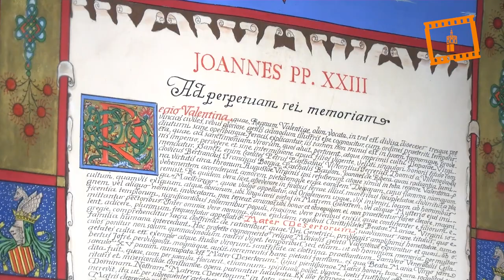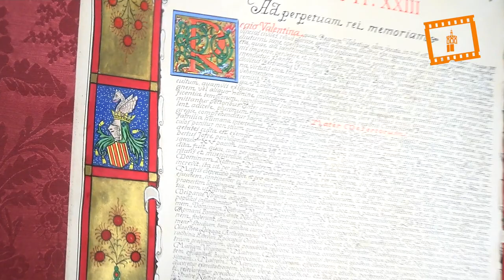60 aniversario de la Virgen de los Desamparados como patrona regional de la Comunitat Valenciana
La Virgen de los Desamparados cumplirá mañana, 10 de marzo, su 60 aniversario como patrona regional de la Comunitat Valenciana, título que le otorgó el papa San Juan XXIII, el 10 de marzo de 1961 a petición de los obispos de Valencia, Orihuela-Alicante y Segorbe-Castellón, así como de los alcaldes de esas ciudades y de los presidentes de las Diputaciones de las tres provincias de la región, Valencia, Alicante y Castellón.